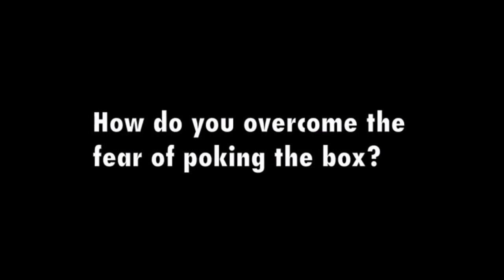Laugh and Learn featuring @fearlesscomp - Episode 16 - Poke the Box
In his weekly B2B marketing show, Jeff Ogden, the Fearless Competitor and President of Find New Customers, share an interesting marketing insight. In this episode, he shares a respected expert telling us that individuals need to take charge.